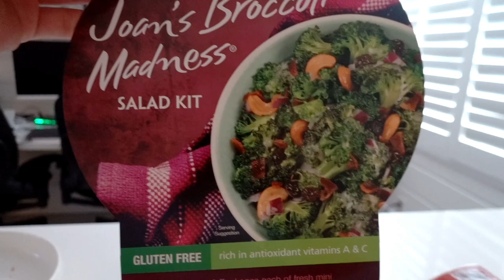Kitchenware For Mama | Minnie's VLOG 1698